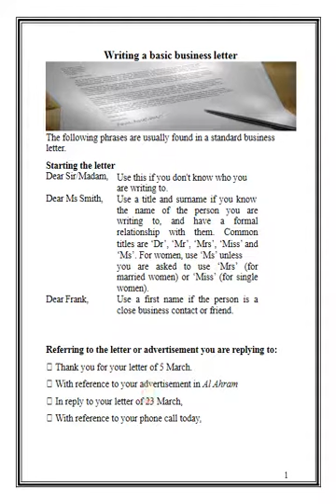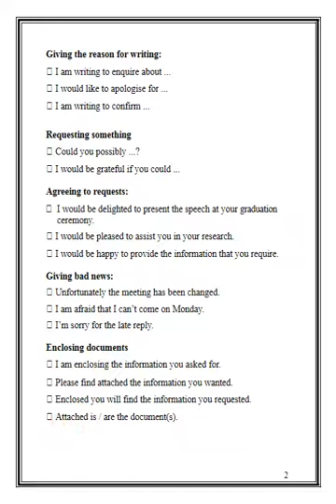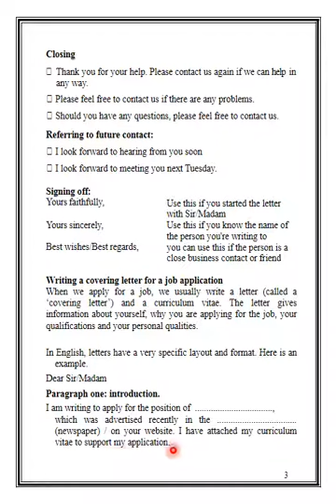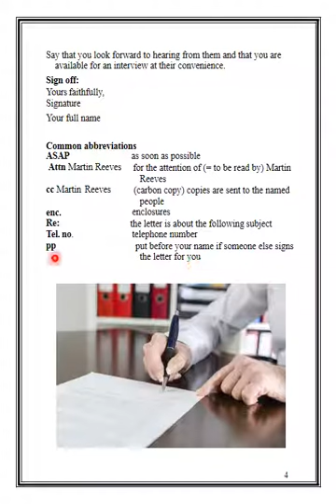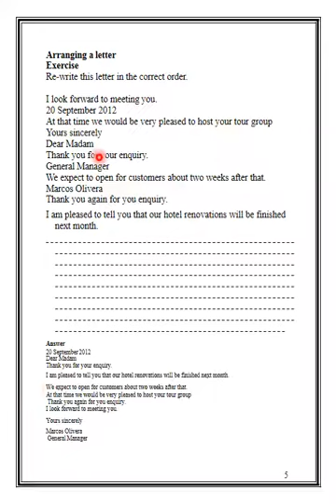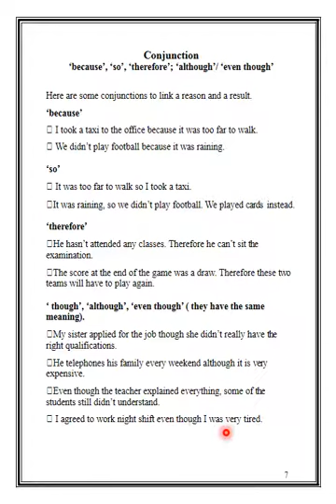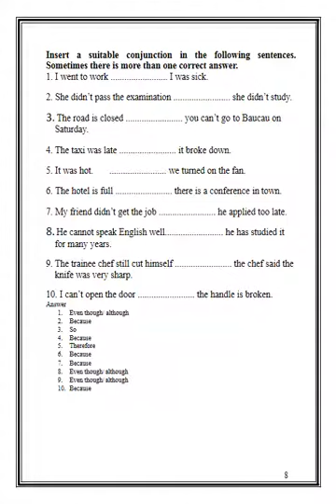p 122- 129 English course Tourism 3rd year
Tourism Studies Department , Specialized English course- 3rd Tourism Department - Helwan University Faculty of Tourism and Hotel Management